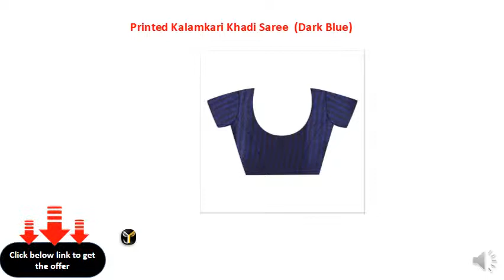Printed Kalamkari Khadi Saree (Dark Blue)